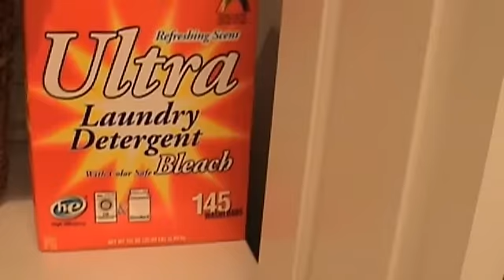ч1: Первое съемное жильё в США (Verandas)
[FAMILY]   Verandas at hazel Grove - хорошое, дяже приятное съемное жилье.  100 квадратов за $800 в месяц, плюс $100 за воду и электричество в среднем. Из минусов - под утро слышно далекий гул хайвея, но возможно это я параноик.